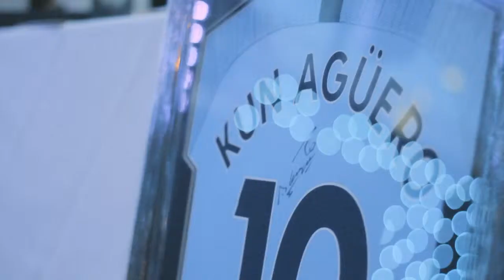Maggie's Costume Ball - Rafael Videographer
Event from the Lowry Hotel's Grand Costume Ball in support of Maggie's Manchester. 2019.

Rafael Videographer in Manchester